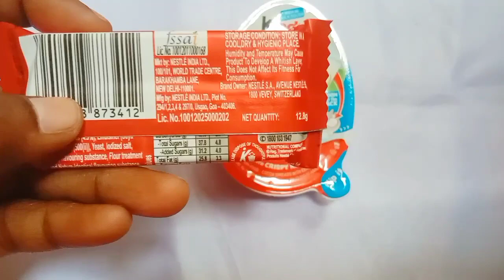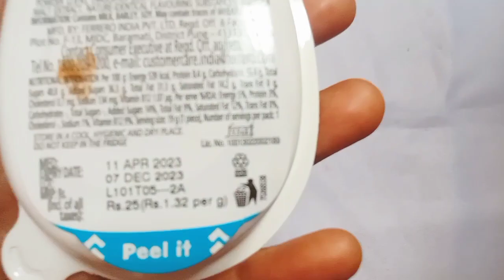Nestle Munch VS KitKat VS Kinder Creamy Milky & Crunchy Chocolate 🍫 Unboxing l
lot's of Chocolates Unboxing

chocolate recipes

KitKat chocolate price list

KitKat chocolate price online

nestle products name

nestle company owner name

nestle Munch Chocolate Unboxing

nestle Munch Chocolate Unboxing Review, price, ingredients

nestle KitKat chocolate review, price, ingredients

Kinder Joy chocolate price

Kinder Creamy Milky Crunchy Chocolate Unboxing, Review, price, ingredients

homemade munch chocolate recipes in hindi

homemade kinder Joy chocolate recipes in hindi

homemade chocolate recipes ingredients in Hindi